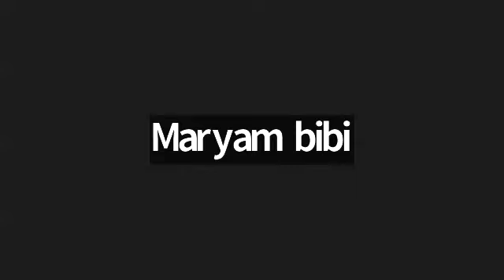Recurrent Pregnancy | Lecture by Prof. Shehnaz Koser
Recurrent Pregnancy